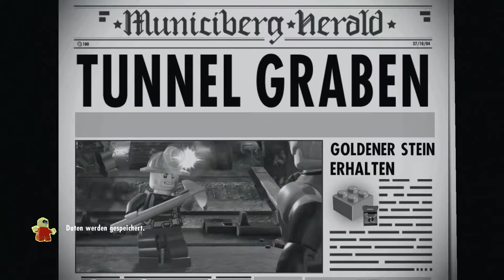Lego Die Unglaublichen - Teil 1: Aufgebohrt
Da hat wohl jemandem sein eigenes Videospiel nicht gereicht.